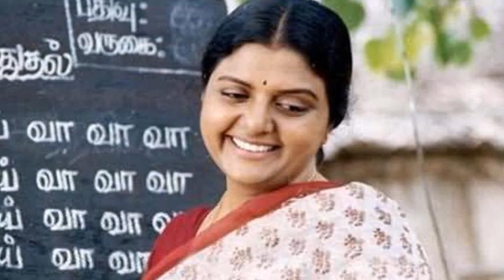பிரபல நடிகை பானு ப்ரியாவின் பரிதாப நிலைமை|Banu Priya Current Status|Tamil Actress News